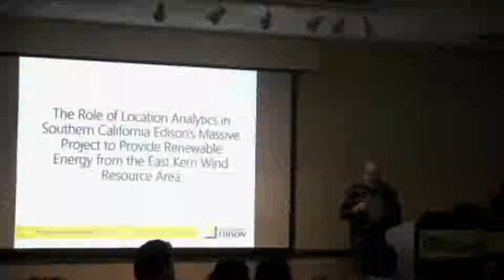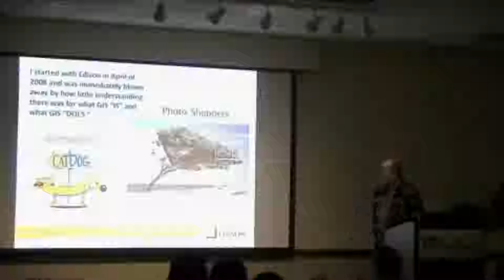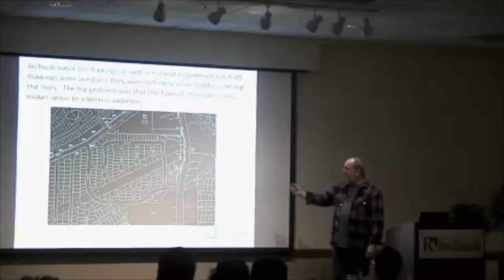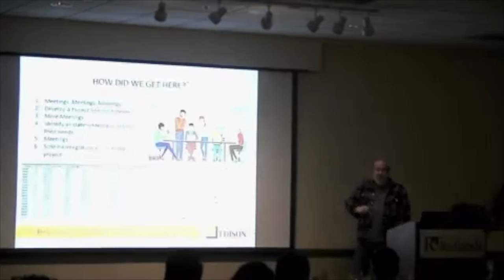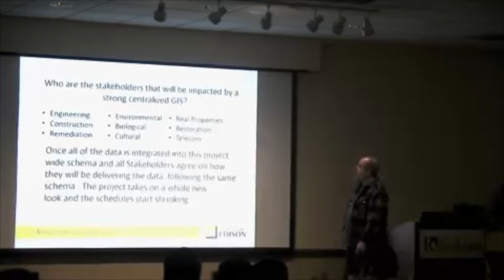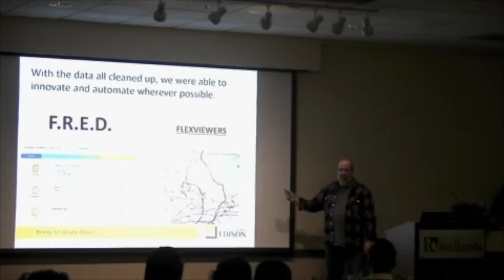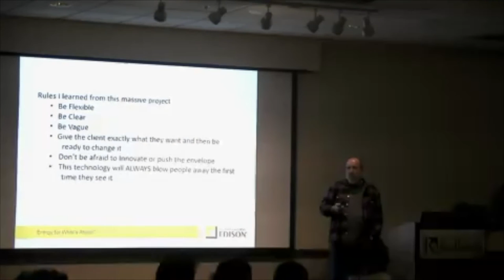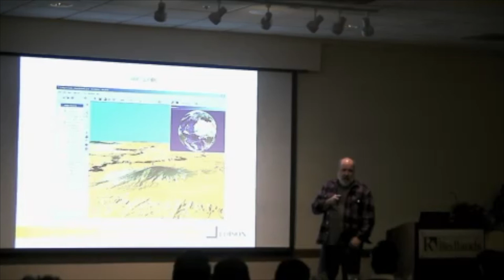H.Steven Eimer, Senior GIS Analyst, Southern California Edison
"The Role of Analytics in Southern California Edison's Massive Project to Provide Renewable Energy from the Tehachapi Wind Farm"

Winter 2019 Speaker Series

Center for Spatial Business
University of Redlands, School of Business